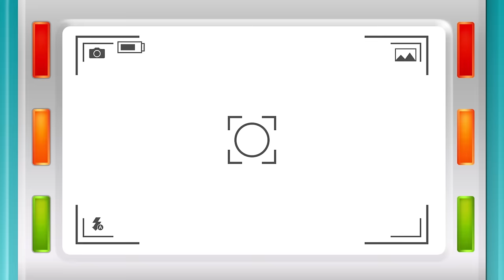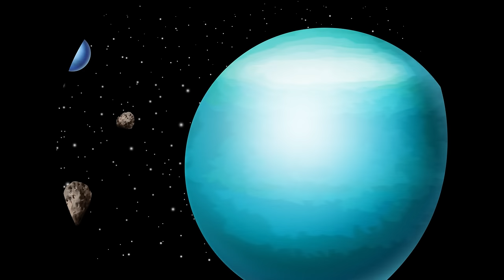Czym się przewozi ludzi i zwierzęta - Bajki dla dzieci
Witajcie! dziś opowiemy wam czym można przewozić ludzi, zwierzęta czy towary. W kolejnych odcinkach dzieci poznają różne dyscypliny sportowe oraz pracę ludzi w różnych zawodach. Zapraszamy na bajki edukacyjne po polsku dla przedszkolaków